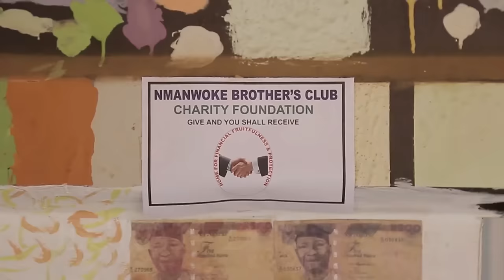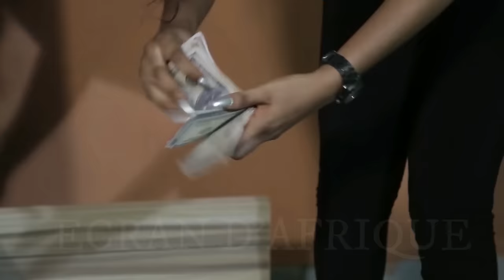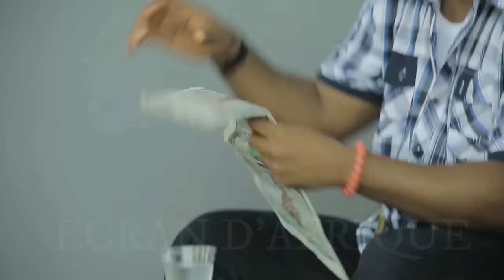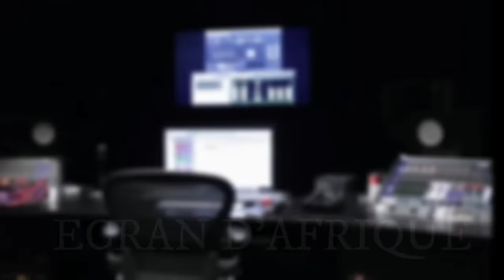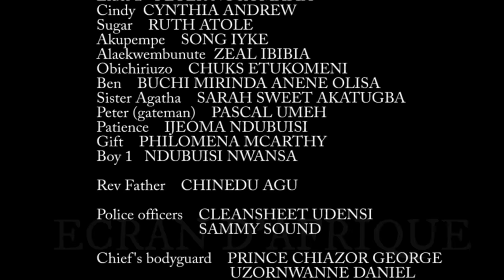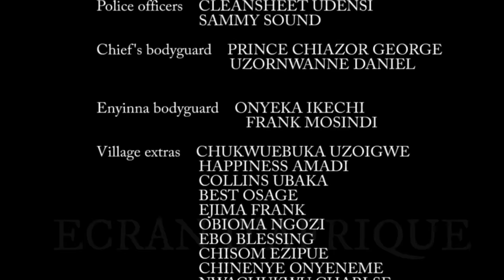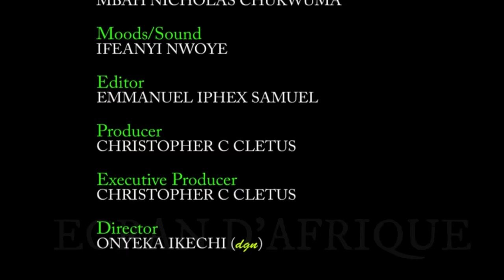l'Argent Ne Fait Pas Le Bonheur Pt 2 | Film Nigérian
vivez les luttes et les triomphes des personnages alors qu'ils dévoilent la vérité séculaire : l'argent ne fait pas le bonheur. Avec une histoire captivante et des performances puissantes,